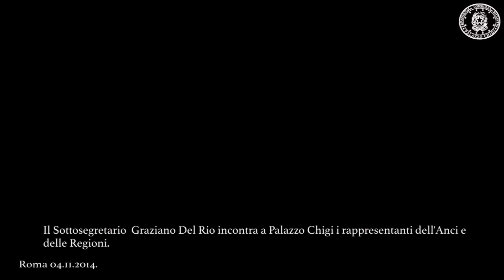Incontro con Anci e Regioni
Palazzo Chigi, 4 novembre 2014 - La delegazione del Governo, composta dal Sottosegretario Graziano Delrio, il ministro Maria Carmela Lanzetta e il Sottosegretario Pier Paolo Baretta ha incontrato la delegazione dell’Anci guidata dal Presidente Piero Fassino. Alle 16.30 l’incontro con la delegazione della Conferenza delle Regioni, presieduta da Sergio Chiamparino.